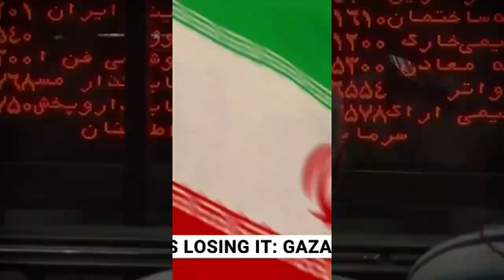BREAKING NEWS: Joy Reid Tests Positive For Stupid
You'll see... Joy Reid is at the top of the list.  How is it Joy Reid is still working anywhere?